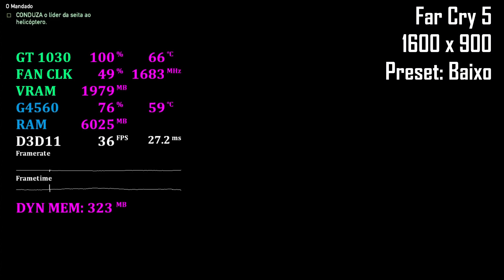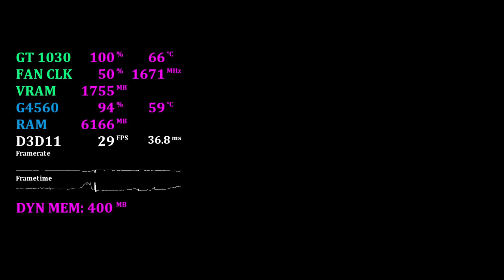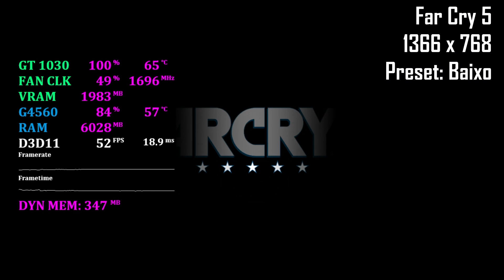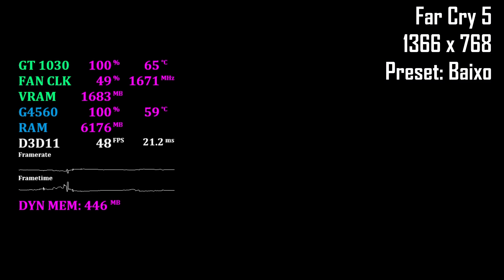Far Cry 5 (G4560 + GT 1030) 1080p, 900p e 768p Benchmarks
Teste na GT 1030 2GB GDDR5 com o Pentium G4560 no Far Cry 5!

Como sempre fizemos nosso teste em 3 resoluções 1920x1080, 1600x900 e também 1366x768, utilizando o preset gráfico no Baixo.

Preset: Baixo
0:23 1920x1080
12:43 1600x900
22:07 1366x768
32:23 Resultados e Encerramento

Processador: Intel Pentium G4560 3.5 Ghz
Placa mãe: Asus Prime B250M Plus
Memória Ram: 2x 4GB Crucial Ballistix DDR4 2400 Mhz
Placa de Vídeo: GALAX GT 1030 2GB White EXOC GDDR5
Fonte: Corsair CX 450W 80 Plus Bronze
HD: 1TB Western Digital Blue 7200 RPM 64 MB Cache
HD: 2TB Seagate Barracuda 7200 RPM 64 MB Cache
Gabinete: Bluecase Gamer BG-024
Cooler: Intel Stock Cooler
Driver: GeForce Game Ready Driver  391.35 - WHQL
SO: Windows 10 64 Bits

Esse teste é a pedido dos nossos amigos do canal:
IMod Gamer
Andro GamerSL
Pokemon Gx
Gustavo Santos